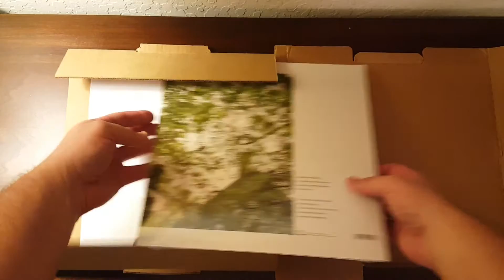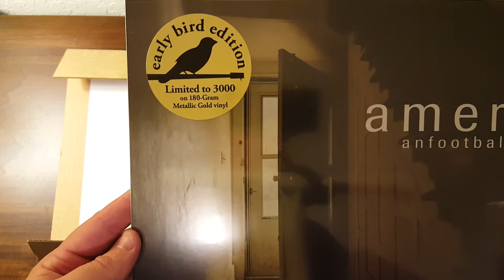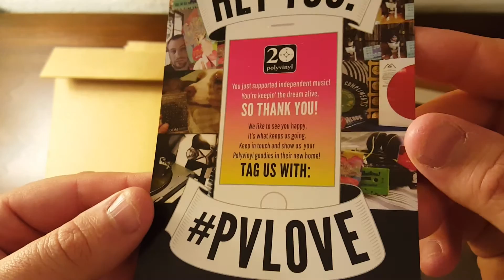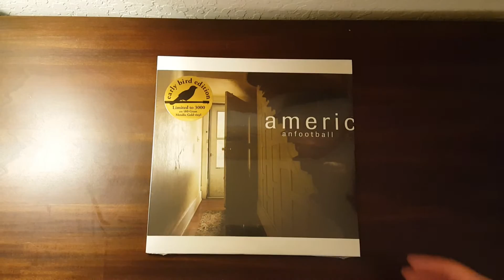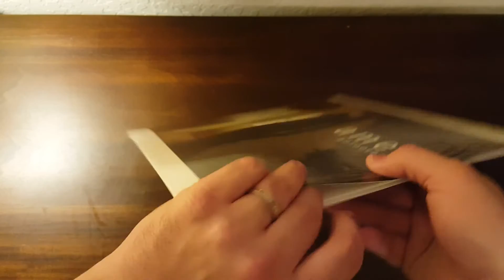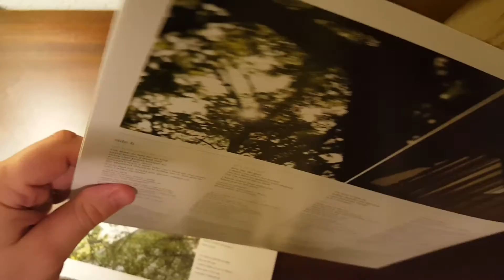Unboxing - New American Football Vinyl LP Early Bird Metallic Gold (PRC-320)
Today I unbox the new album by American Football via Poly Vinyl Records.